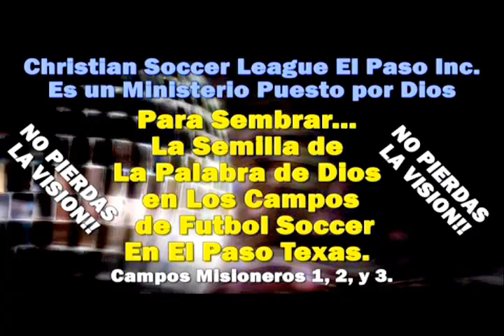DIOS ENVIÓ A SU ÚNICO HIJO PARA SALVARNOS - Predicaciones Cristianas Evangélicas - Dr. Sergio Ramos